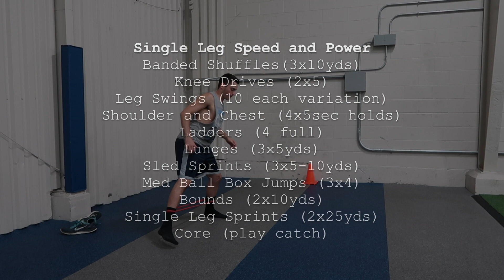Single Leg Jump Workout | Lunges, Med Ball Box Jumps, Bounds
Michael Barrins | 5'7 Dunker

In this workout I target mainly single power and jumping exercises. I started off with a heavier lunge before moving into sprints, med ball box jumps, and plyometrics.

(FREE) Post Malone Type Beat - "Bentley Coupe " Ft. Drake | Free Type Beat I Rap/Trap Instrumental